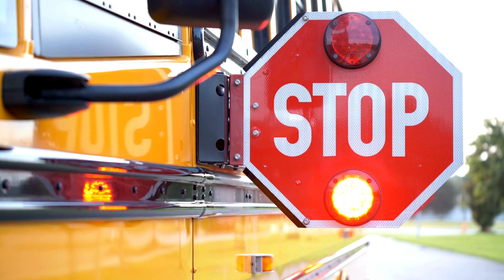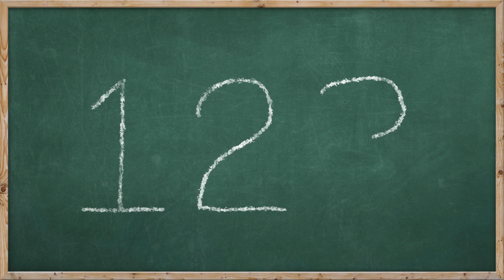The Wheels on the Bus & Vehicles | Nursery Rhymes & Kid Songs